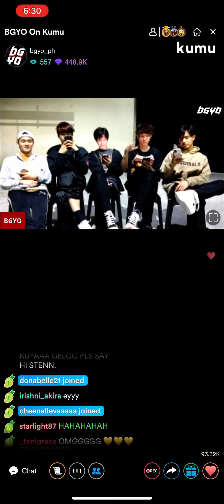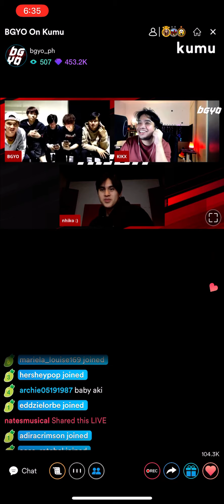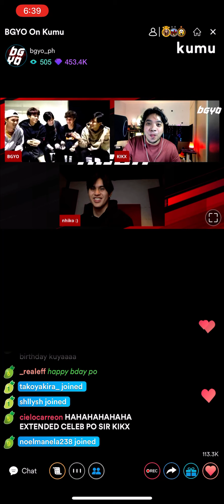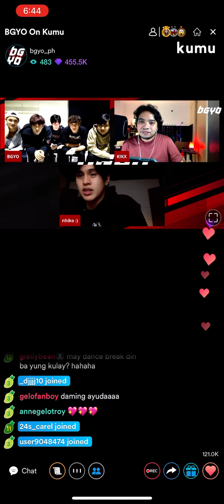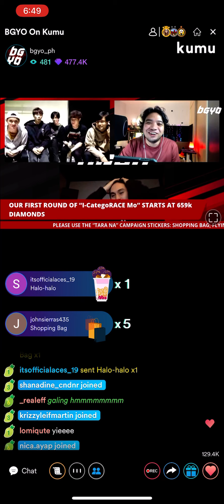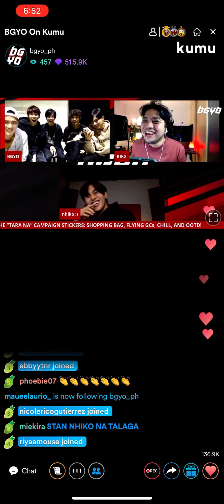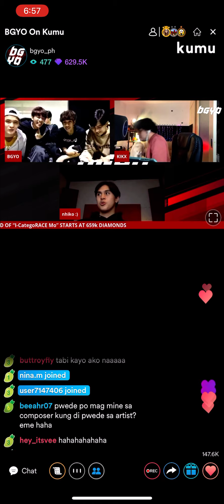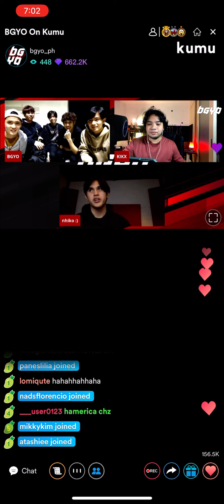BGYO Kumu Livestream | Part 2 | October 6, 2021